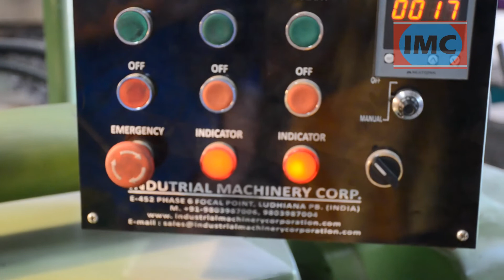4 Acme Square Thread Rolling Machine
Website Address:-

This is the demonstration while threading on Hydraulic Thread Rolling Machine 2 roll type .

Threading Type: Square
Thread: 4 ACME